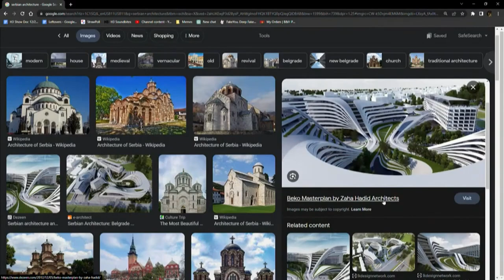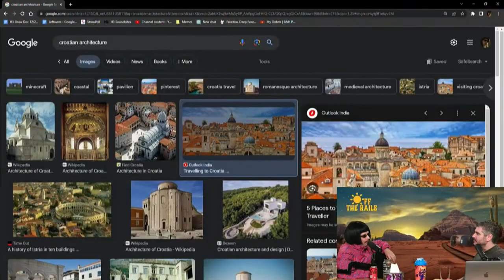Dan & Oliver Tree Bond Over Cool Serbian & Croatian Architecture